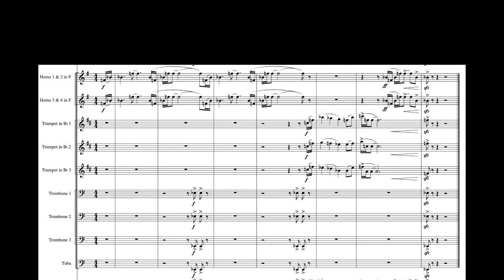Universal Pictures Logo Theme with brass sheet music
Universal Pictures Logo Theme
Composer: Jerry Goldsmith